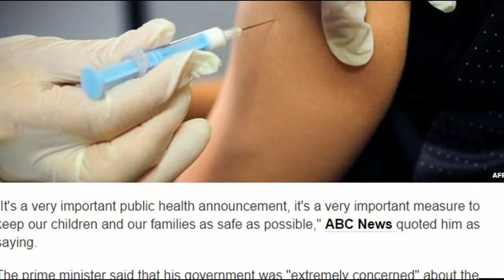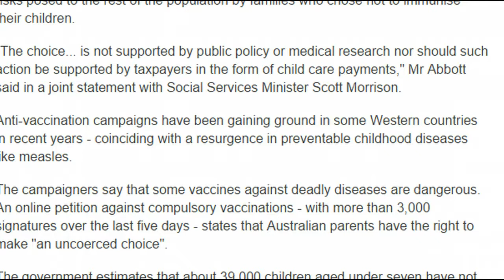82 Australia to Begin Punishment of Parents That Don't Vaccinate Children